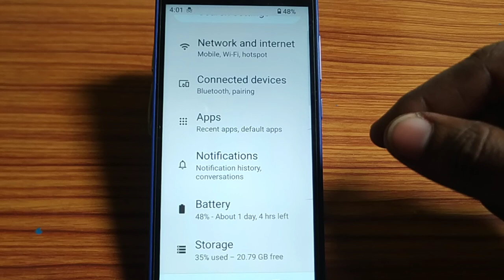how to set battery saver schedule,battery saver schedule set kaise kare Lava z21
automatic battery saving mode on kaise kare |moto e7 plus battery saver schedule |how to put battery saver mode on |how to extend battery life on lava z50 |battery khatam hone se kaise bachaye |how to increase battery life in lava |how to enable disable battery saver mode |how to turn on battery saver |how to set automatic battery saving mood |android phone battery saver setting |how to fix battery drain android |battery saver setting |how to fix battery drainage problem